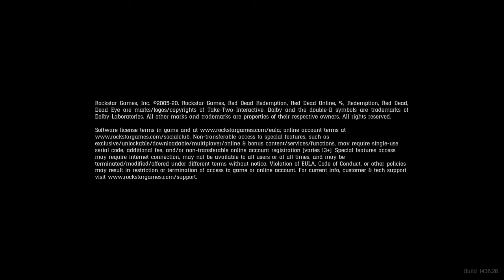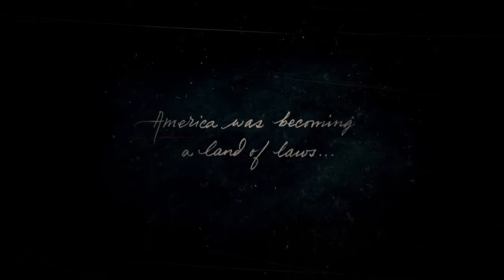Ps4 Red Dead Redemption 2 (Full No Commentary Playthrough) #1 - Chapter 1: Colters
KSDaemonicGaming here, providing you full no commentary playthroughs. Today, we are starting up a brand new let's play series, Red Dead Redemption 2. Red Dead Redemption 2 is a 2018 action-adventure game developed and published by Rockstar Games. The game is the third entry in the Red Dead series and is a prequel to the 2010 game Red Dead Redemption. Part 1 of the story campaign in Red Dead Redemption 2 now. We will be covering some main story missions listed in the following timestamp...

Timestamp 🧭
0:00 : Intro
1:51 : Red Dead Redemption 2 Cinematic Intro

Main Story Mission(s)
2:44 : Chapter 1: Colters
         - 7:38 : Outlaws from the West
         - 24:24 : Enter, Pursued by a Memory

40:07 : Outro

I play story mode games on normal difficulty on my first playthrough and then the hardest difficulty on certain games that have New Game + feature. Playthrough videos are captured on the Ps4 Slim console, I couldn't get my hands on the new generation Ps5 console yet, but I will be sure to replay the games I played when I do get my hands on the Ps5. But untill then, be sure to like my videos and subscribe to my channel if you want to see more gaming contents coming soon, it will also help my channel grow. And with that being said, stay safe and peace out my beloved gamerz 😎🤘.